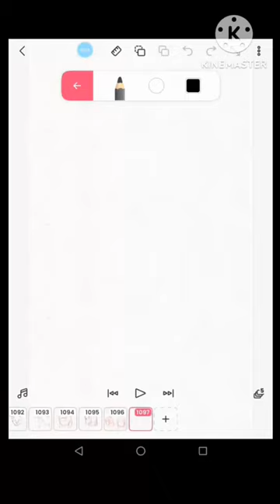Tutorial menggambar kepala lebih mudah